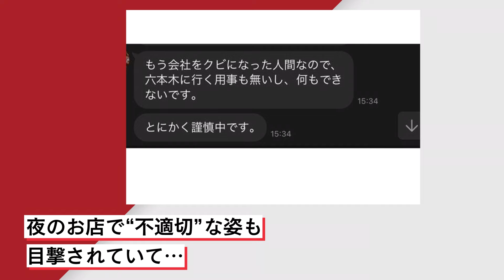【証拠画像】セクハラで解任されたエネオス子会社の会長・安茂氏、六本木のシーシャバーで女性の胸をワシ掴みか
コンプライアンス順守が問われるこのご時世。大手企業『ENEOS』グループでは、セクハラによる重役の解任が相次いだ。そんななか、六本木の夜のお店で“不適切”な姿が目撃されていて…。